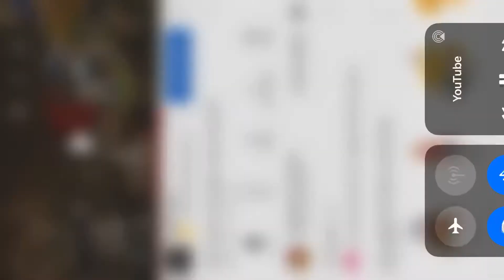Jeffy meme # 3